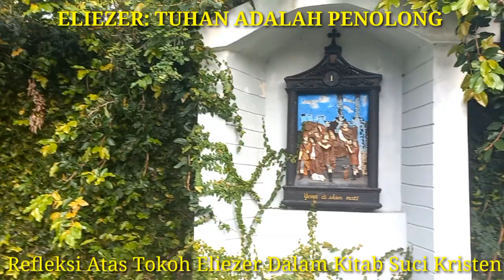ELIEZER - TUHAN ADALAH PENOLONG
Sebuah refleksiku atas tokoh Eliezer dalam Kitab Suci orang Kristen